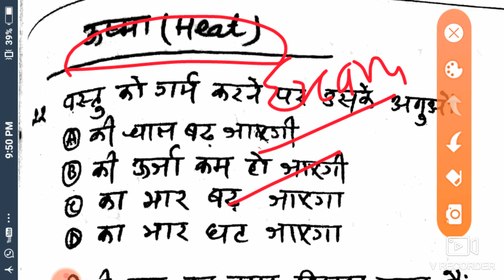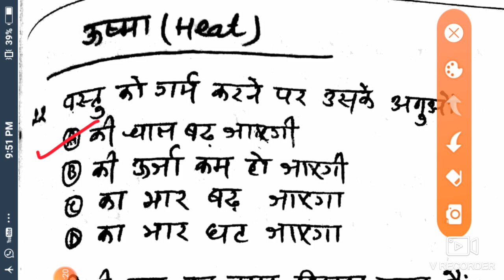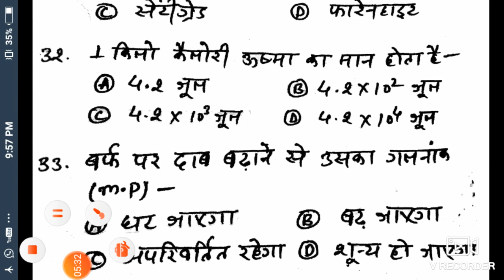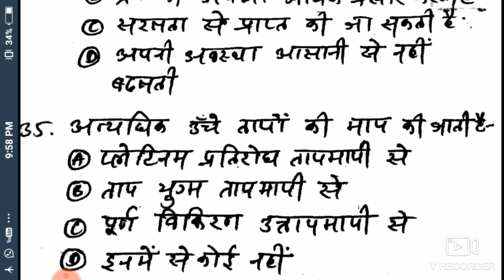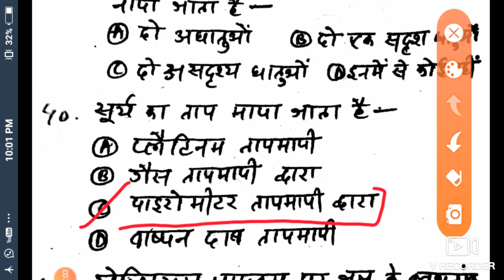रेलवे ग्रुप डी 2020//ntpc//दिल्ली पुलिस most important science questions